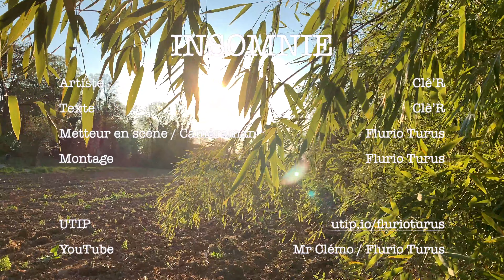Clè'R - Insomnie [Clip Officiel]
Voici mon deuxième clip, j'espère qu'il vous plaira autant que le premier (qui en est déjà à 280 vues) et à plus pour d'autres surprises...

L'instru :
Track: Freestyle Type Beat - "Pill" | Free Type Beat | Rap Beats | Con

Nota: Ce clip a été tourné pendant le confinement.
Zone de tournage en face de chez moi, à l'écart de toutes personnes.